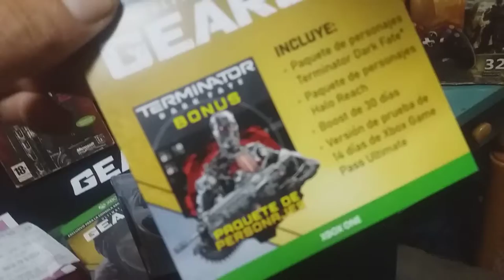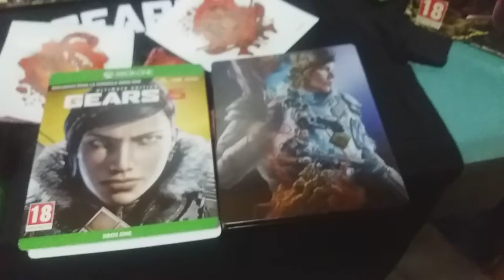Gears 5 unboxing